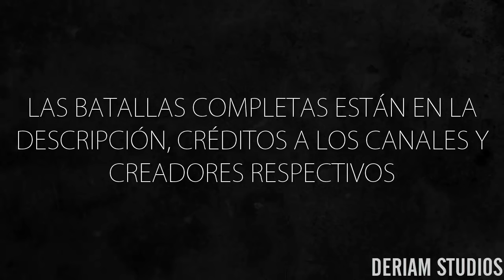Los MEJORES PUNCHLINES del MES - FEBRERO 2018 | Batallas de Gallos (Freestyle Rap)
Batallas Completas:
Cualquier Sugerencia En La Descripción :D